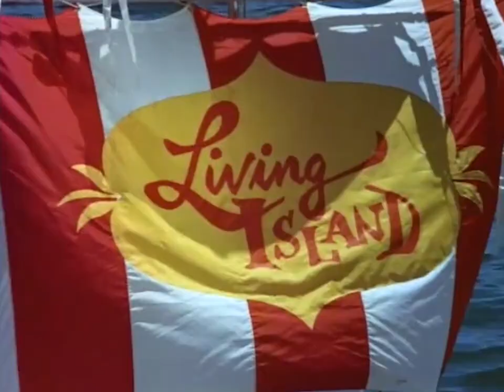Pogo - Living Island (Alternative Mix)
this song changed 70% of my life lol

Rightfully owned by Pogomix
This video is for creative purposes